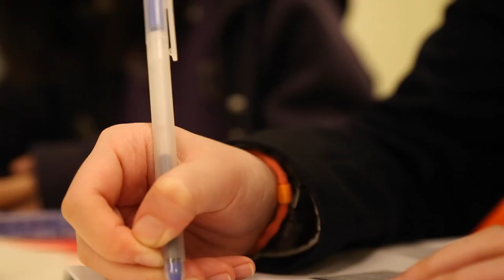SUIS GUBEI GRADE 11 LING LI THE FRIEND